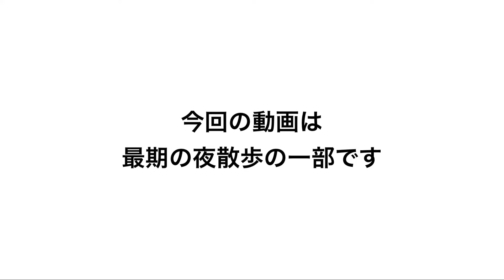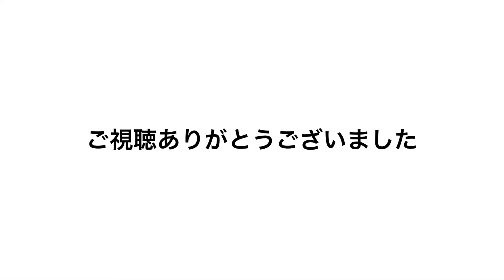さようならこむぎ 最期の夜散歩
あまりにも突然のお別れでした。
この日も、こいつコンビニ好きだな〜w と笑いを堪えながら動画を撮ってました。
こんな事ならコンビニ寄ってあげればよかった。

もともと体の弱い子でしたが何度も危機を乗り越えて今までよく頑張ってくれました。
こむぎ姉さんお疲れさまでした。
今までありがとう。

⬛︎こむぎ
　種類　　犬、シーズー
　誕生日　2008年9月17日-2021年9月9日🌈
　性別　　女の子♀
　性格　　意思が固い、ルールに厳しい
　好き　　全ての食べ物
　嫌い　　人、動物

犬 dog シーズー しーずー shihtzu こむぎ こむぎ姉さん ちょんまげ かわいい 可愛い おすすめ オススメ おもしろ 面白 老犬 シニア犬 シニア 虹の橋 寿命 葬儀 葬式 火葬 天国 お別れ 持病 闘病 闘病生活 最期 死亡 死んだ 死ぬ 他界 金治の孫 金治 kinji